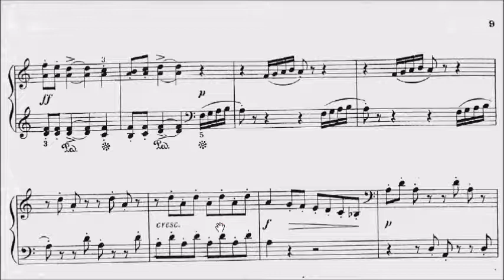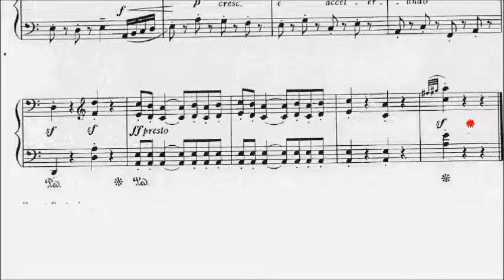ABRSM Piano 2017-2018 Grade 3 B:5 B5 Carroll Dwarfs of the Mist Forest Fantasies No.8 Sheet Music